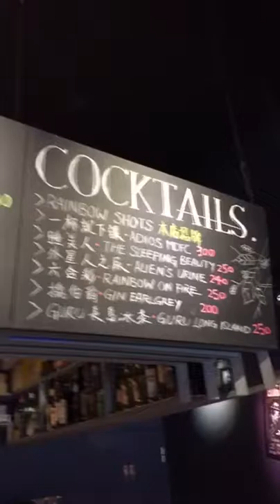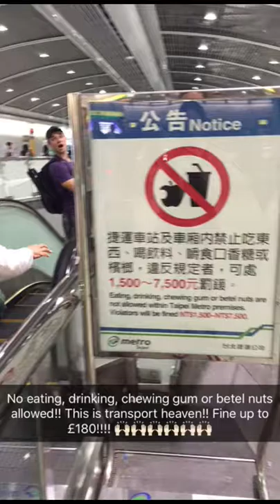18.11.2016 - Day 49 - Taipei, Taiwan; Day 2 - SnapChat Recap